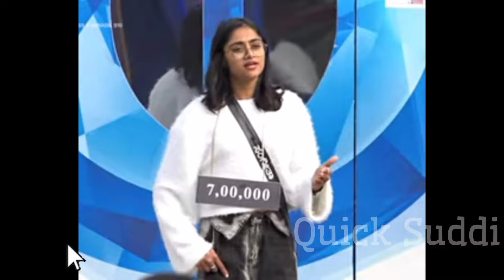25 ಲಕ್ಷ ಲಾಸ್😭😲! ಸ್ಪರ್ಧಿಗಳಿಗೆ ಬಿಗ್ ಶಾಕ್ ಕೊಟ್ಟ ಬಿಗ್ ಬಾಸ್😱 | Bigg Boss Kannada Season 10 | QUICKSUDDI